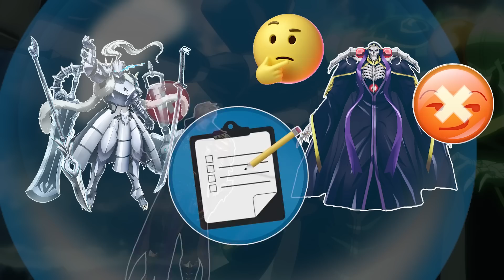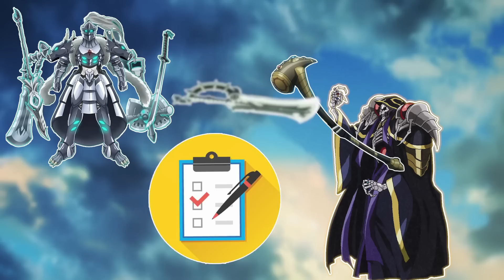Spoil Overlord Đặc Biệt #64: Chúa Rồng Ra Tay, Bón Hành Cho Ainz